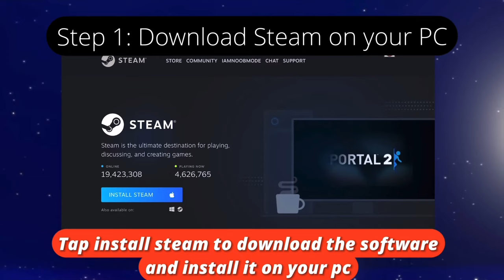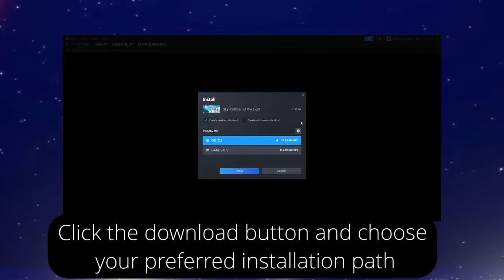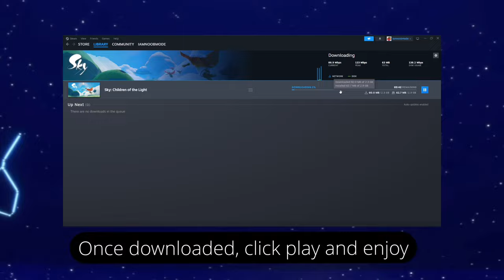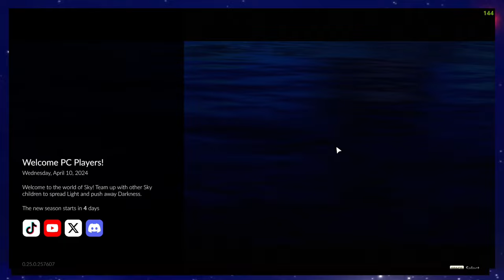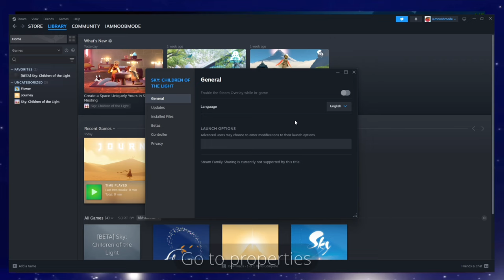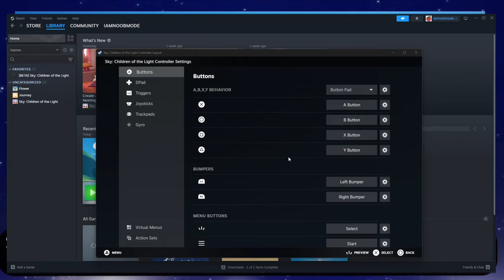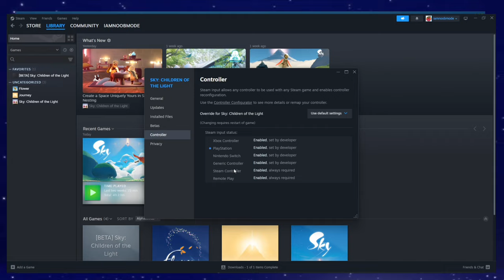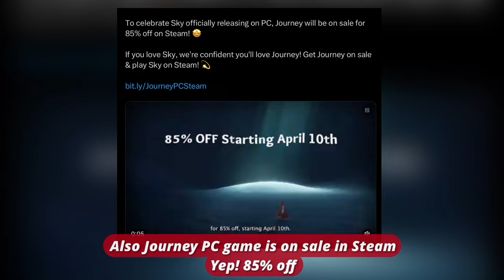HOW to INSTALL Sky PC? Beginners Guide - Steam Launch Offers | sky children of the light | Noob Mode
In this video, I will show you how and where to download Sky PC
and other installation procedures.
To know more about Sky children of the light:
Sky children of the light ios/android walkthrough gameplay
Noob Mode